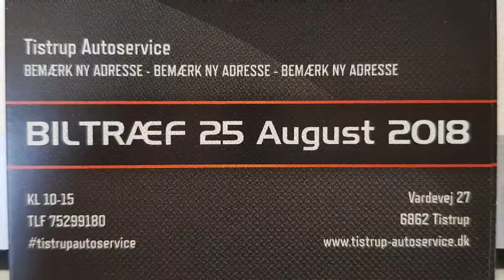1.6.18. Tistrup Autoservice